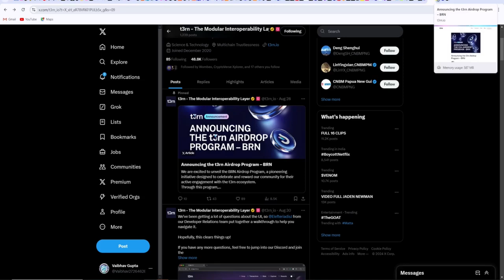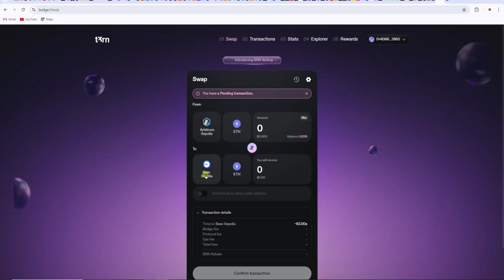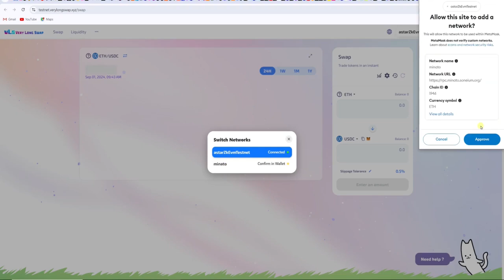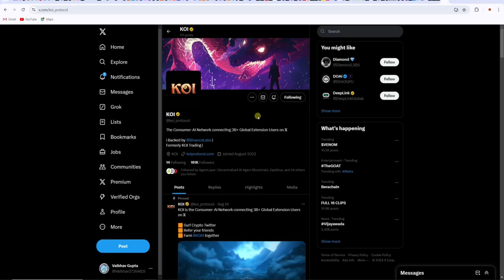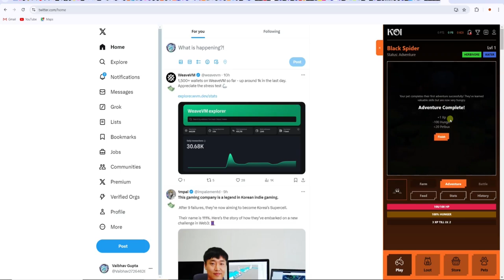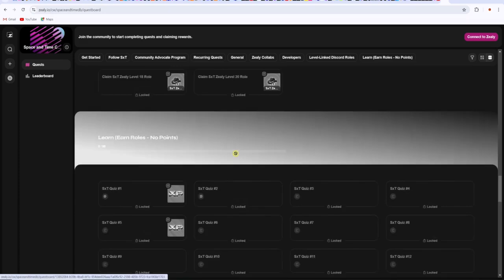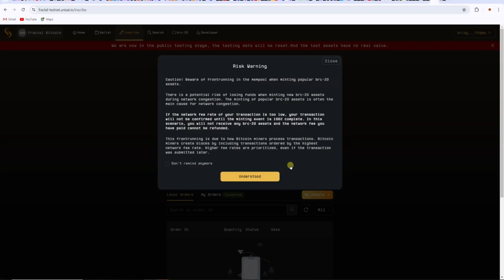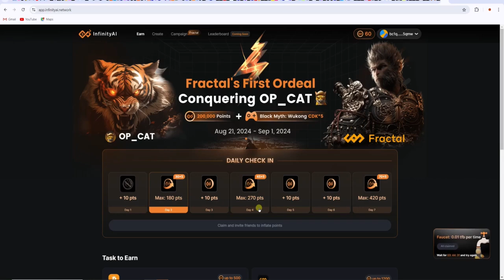Free Crypto Airdrop 😱 Get Upto $5000 Profit Gauranteed 🤡 Unique New Projects new airdrop 🪂 1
❤️‍🔥Now English User Can Also Watch My Video - Click On Cc - Click On English subtitles  & Join Tg For All Links & Unique Airdrops 💸

( Or Search -  )

Solving This query 👇👇

Free Airdrop
Linea Airdrop
Without investment Airdrop
Free airdrops
New project Airdrop
New Airdrop
Crypto Airdrop
Crypto free Airdrops
Free Airdrops
Layer2 Airdrops
Metamask Airdrop
4 figure Airdrop
Crypto
Bitcoin
Ethereum
Bnb
Nfts
Nft
Free nft
Free mint
New crypto project
Early projects
Unique Airdrop
Crypto Airdrop 2024
Crypto airdrops
Solana nfts
Sui nfts
ZkSync nfts
Free tokens
Free token from Airdrops
Latest Airdrop

😱😱Nft full details video to get lakhpati -    • 😱😱How To Mint & Sell Nfts

Airdrop Full Info ( Become Millionaire) -    • 😱😱 How To Earn Unlimited Paytm Cash

😱😱 Life Changing Video | Money Management | Buy Home | Crypto Currency | Airdrop